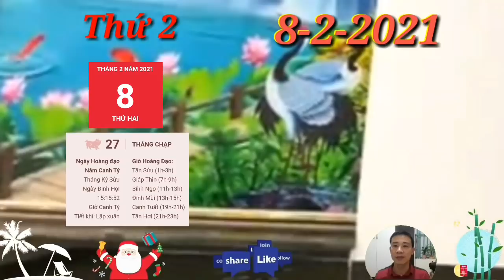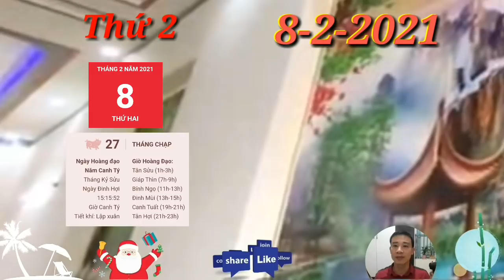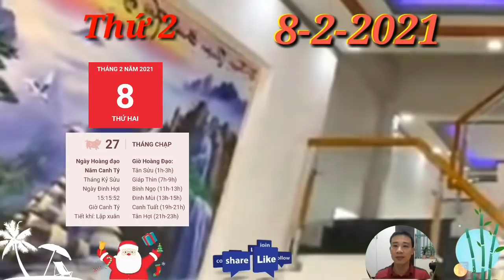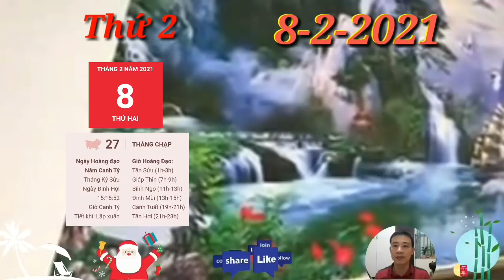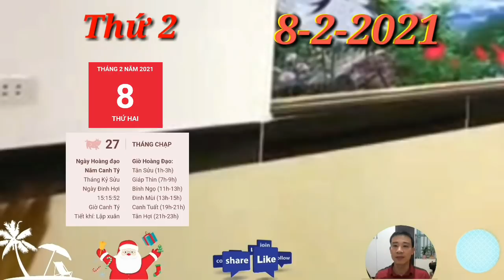Tử Vi Ngày 8/2 BÁO TIN CON GIÁP, Số QUÁ ĐỎ, TRÚNG LỚN, GIÀU TO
☯ Tử Vi Hàng Ngày 8/2  BÁO TIN CON GIÁP, Số QUÁ ĐỎ, TRÚNG LỚN, GIÀU TO

1. Tử vi tuổi Tý, THỨ 2 ngày 8/2/2021 cực chuẩn
Tam Hội xuất hiện hôm nay nhắc nhở bản mệnh nên về sớm bên gia đình của mình, nếu có lời hẹn tụ tập với bạn bè thì đừng vội từ chối. Họ sẽ là những người giúp bạn giải tỏa được những căng thẳng hiện tại đấy.
2. Tử vi tuổi Sửu, THỨ 2 ngày 8/2/2021 cực chuẩn
Tam Hội mang lại niềm vui, tiếng cười bên người thân cho con giáp tuổi Sửu. Không những thế còn hứa hẹn kỹ năng giao tiếp đóng một vai trò hết sức quan trọng, giúp củng cố mối quan hệ tốt đẹp giữa bạn và một nhân vật thú vị nào đó đấy.
3. Tử vi tuổi Dần, THỨ 2 ngày 8/2/2021 cực chuẩn
Lục Hợp là tín hiệu tốt cho các mối quan hệ, bạn có thể hàn gắn tình cảm với ai đó mặc dù đã xuất hiện sự rạn nứt từ trước đây. Hôm nay, thay vì quá tập trung vào những điều cứng nhắc của cuộc sống, bạn hãy linh hoạt hơn để thích ứng với mọi việc có thể xảy ra.
4. Tử vi tuổi Mão, THỨ 2 ngày 8/2/2021 mới nhất
Tam Hợp mang lại những điều mong chờ trong mối quan hệ cho con giáp tuổi Mão, một số hiểu nhầm được tháo gỡ nên bạn và người ấy càng yêu thương nhau nhiều hơn. Một số niềm tin mới được xây dựng đối với những người độc thân, bạn có nhiều người theo đuổi và dành nhiều thời gian để cùng tìm hiểu về nhau.
5. Tử vi tuổi Thìn, THỨ 2 ngày 8/2/2021 cực chuẩn
Chính Quan tương trợ cho con giáp tuổi Thìn có vận trình hanh thông từ trong cuộc sống cho tới công việc. Nếu có việc gì chưa dám quyết định thì lúc này bạn cũng đã tự tin hơn và biết chịu trách nhiệm với những hành động của bản thân.
6. Tử vi tuổi Tị, THỨ 2 ngày 8/2/2021 cực chuẩn
Chính Tài hỗ trợ cho con giáp tuổi Tị thêm phần may mắn trong vấn đề tiền bạc, doanh thu của những người làm ăn kinh doanh tăng lên, trong khi đó, một số người làm công ăn lương nhận tin vui được tăng lương. Hoặc dó người hôm nay nhận được thưởng và chuẩn bị mua sắm mọi thứ trng nhà.
7. Tử vi tuổi Ngọ, THỨ 2 ngày 8/2/2021 cực chuẩn
Thiên Tài xuất hiện cho thấy tài lộc và may mắn ghé thăm giúp con giáp tuổi Ngọ tự tin hơn về khía cạnh tài chính. Tuy nhiên, cái gì cũng có mặt trái của nó, bạn đừng để tiền bạc là nguyên nhân khiến cho bạn và ai đó xa nhau, xuất phát từ mâu thuẫn quyền lợi nhé.
8. Tử vi tuổi Mùi, THỨ 2 ngày 8/2/2021 mới nhất
Tam Hợp dự báo vận trình tình cảm của con giáp tuổi Mùi hanh thông, thuận lợi, cơ hội cho những cuộc hẹn hò thú vị đến với bạn trong ngày này. Những cặp đôi hứa hẹn sẽ mang lại cho nhau những cảm xúc khó phai bằng những lời nói ngọt ngào, tình cảm.
9. Tử vi tuổi Thân, THỨ 2 ngày 8/2/2021 cực chuẩn
Ngũ hành tương sinh dự báo bản mệnh dễ thoát được sự cố về tiền bạc, có thể bạn đủ trả nợ hoặc dùng số tiền cho những việc quan trọng. Bạn sẽ có đủ tiền để mua sắm những món đồ mình thích.
10. Tử vi tuổi Dậu, THỨ 2 ngày 8/2/2021 cực chuẩn
Ngũ hành tương sinh dự báo vận trình tình cảm thuận lợi đối với người tuổi Dậu trong ngày hôm nay. Thậm chí người ấy còn tạo ra một bất ngờ nho nhỏ mang lại niềm vui cho bạn, điều này giúp bạn cảm thấy tin tưởng hơn về một nửa của mình nữa đấy.
11. Tử vi tuổi Tuất, THỨ 2 ngày 8/2/2021 cực chuẩn
Chính Quan tương trợ nên con giáp tuổi Tuất có ưu thế hơn nhưng nếu muốn thuyết phục ai đó nghe theo những quan điểm, lựa chọn của mình ngày hôm nay, hãy cố gắng truyền đạt chúng một cách dễ hiểu, dễ nghe nhất có thể. Chớ nên cực đoan áp đặt bản thân mình vào đối phương và buộc họ phải nghe theo, như thế, bạn chỉ chuốc lấy thất bại mà thôi.
12. Tử vi tuổi Hợi, THỨ 2 ngày 8/2/2021 cực chuẩn
Kiếp Tài ngăn trở. Đừng vội vàng, hấp tấp và cũng phải hết sức cố gắng tránh những mâu thuẫn, tranh cãi có thể níu chân bạn lại, khiến cho bạn mất tập trung vào con đường mà mình đang đi.